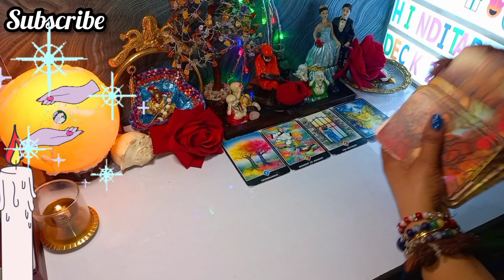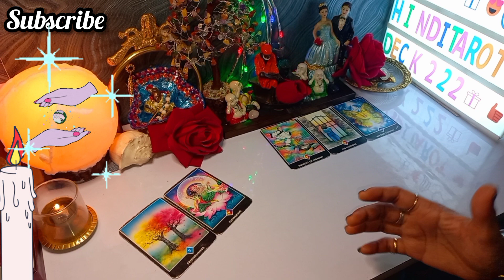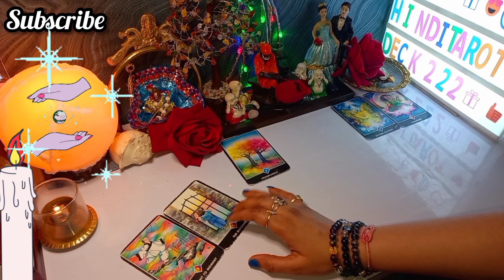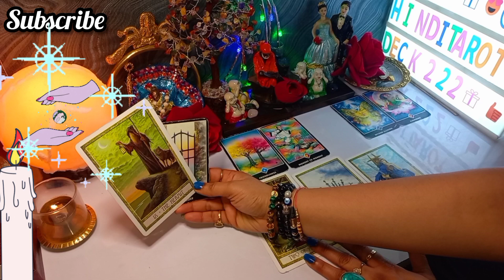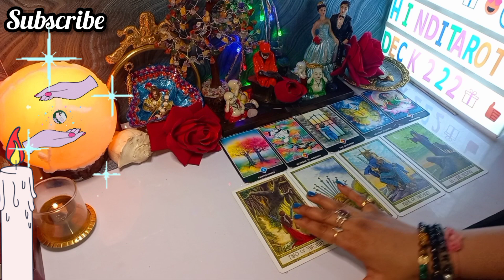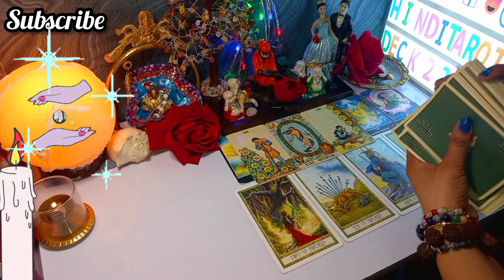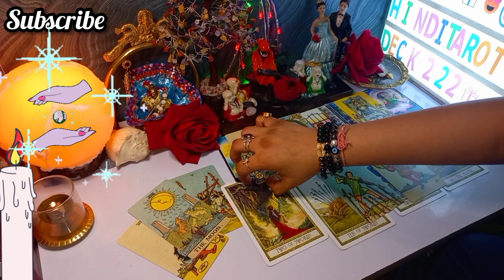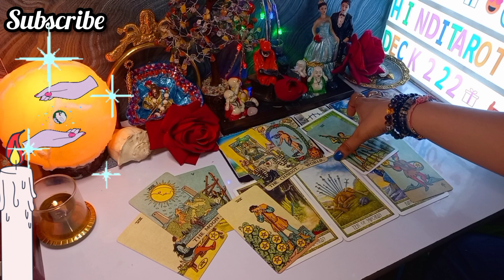आपको दर्द/धोखा देकर वो अब किस हाल में है?🤔TAROT READING🔮ALL SIGNS TAROT🧿CURRENT ENERGY TAROT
NO CONTACT TAROT🔮CURRENT ENERGY TAROT💕COLLECTIVE CURRENT ENERGY TAROT IN HINDI🔮TIMELESS TAROT READING🧿TIMELESS TAROT CARD READING IN HINDI URDU🔮ALL SIGNS❤️

Love From
PALLAVI